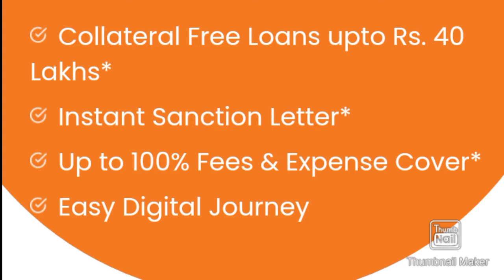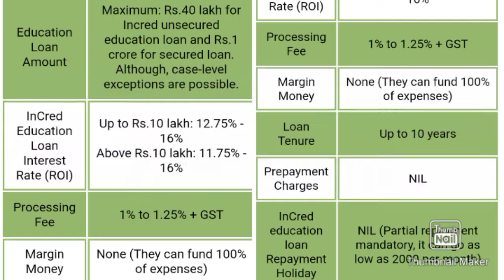prodigy finance inCred education without colletral loan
Prodigy Finance supports postgraduate programmes in the fields of business, engineering, public policy, law and health sciences.

This includes the Financial Times Top 100 ranked business schools, such as INSEAD, Wharton, Chicago Booth, Columbia Business School, London Business School, Imperial College Business School, Emlyon Business School, NUS, University of Oxford's Saïd Business School, Stanford, and Yale School of Management.[11]

To be eligible for a loan, students must be studying outside of their home country, or country of residence. One exception is in the United Kingdom, as Prodigy Finance can lend to domestic students. Applicants must already be accepted at a participating institution to qualify.
inCred education loan gives
Collateral Free Loans upto Rs. 40 Lakhs*

Instant Sanction Letter*

Up to 100% Fees & Expense Cover*

Easy Digital Journey#prodigy finance inCred education loan#free education loan#without any colletral loan#low interest education loan#education loan#germany education loan#study abroad education loan#fully funded loan#living expenses#fully funded education loan#study without any limit
I'm on Instagram as @rahulnomad. Install the app to follow my photos and videos.